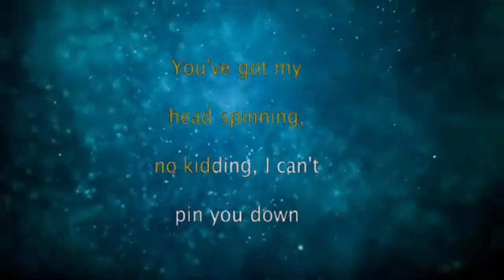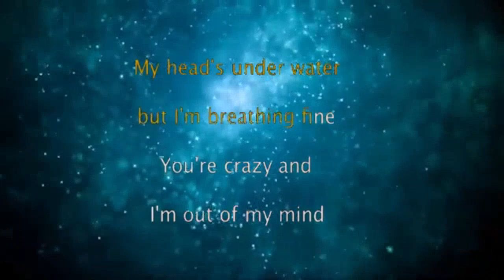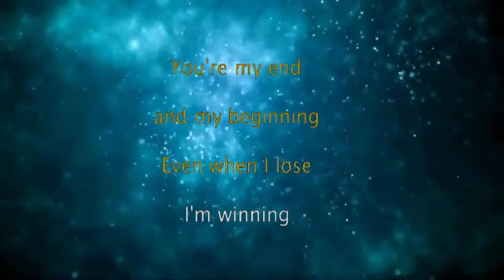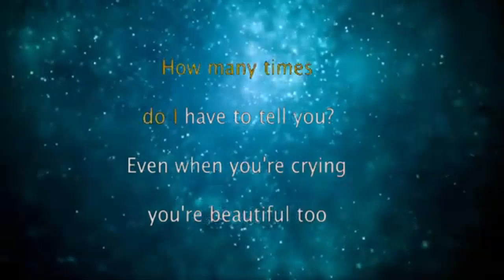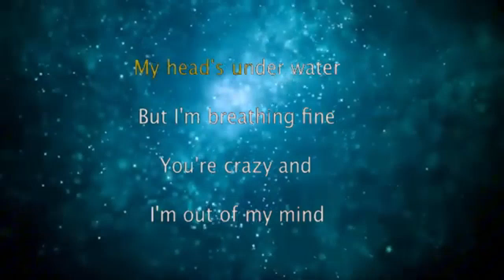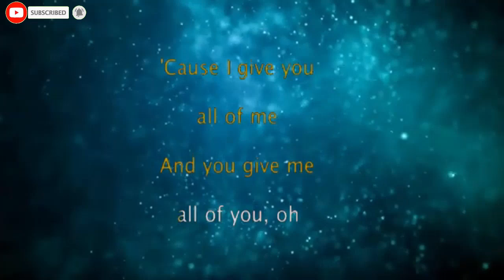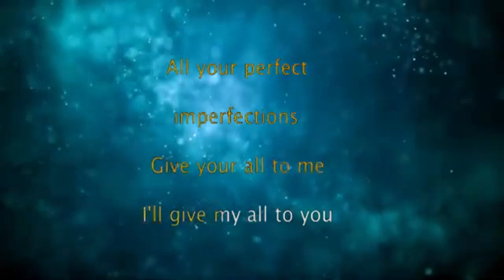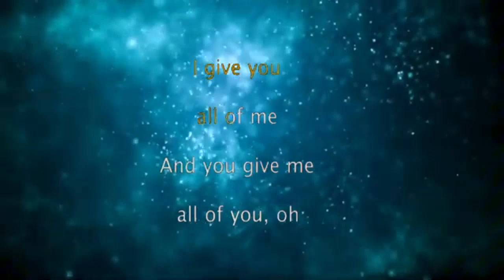ALL OF ME KARAOKE BY JOHN LEGEND / NO MUSIC BACKGROUND - LYRICS TEXT ONLY DISPLAY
Lyrics
My head's underwater
The world is beating you down
I'm around through every mood
I can't stop singing
It's ringing in my head for you
My head's underwater